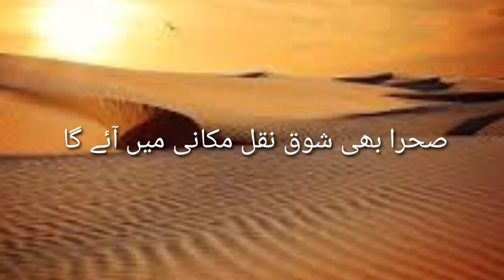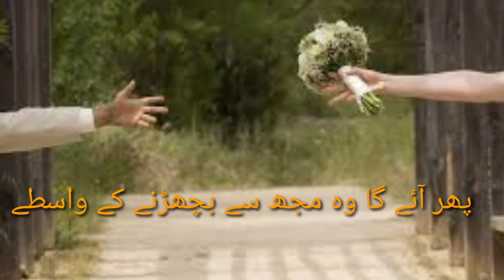IQBAL SAJID'S GHAZAL.. WO CHAND HA TU...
POET:IQBAL SAJID
ROMANTIC POETRY
SAD POETRY
VOICE:ARSHAD SAHAAB
FREE COPYRIGHT BACKGROUD MUSIC
BEAUTIFUL POETRY PRESENTED TO YOU
I CERTAINLY HOPE,YOU WILL ADMIRE THIS EFFORT.
GIVE US YOUR PRECIOUS FEEDBACK AND COMMENTS.